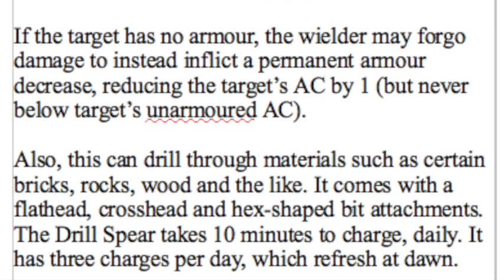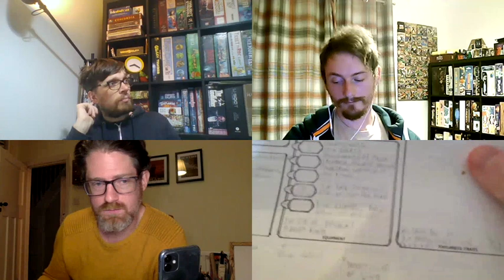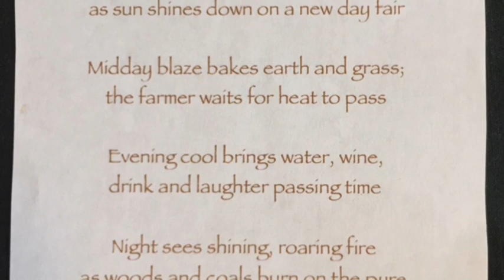WBG D&D for Beginners - Part 3 - The One Shot #1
Tom from @buryboardgames DM's myself/Thorin, (@jim.gamer) Callum/Landris, (@Northern_Dice) and Bod/Fergus, (@athroneofgames) through our first D&D adventure.

We experience giant rats, beers taps, booby traps and become a few lucky chaps as we move through this amazing world created by Tom, who also made these handy time stamps!

1:20 “Contestant Number 1: What’s Your Name and Where Do You Come From?”
3:14 “Contestant Number 2: That’s some bad habit, Fergus…”
7:18 “Contestant Number 3: Mead, watching birds, and finding my hammer”
8:45 “Did you all meet at the same book club?”
10:30 “Welcome then, to Versini! There’s a new medieval gnomish, hipster brewery in trouble…”
14:20 “First die roll of the night…”
20:30 “Who’s going in first?”
24:00 “Oooooh, I wasn’t expecting accents!”
27:25 “Have you heard of Wizard’s Whisper?”
32:55 “The birth of Landris Landris”
39:00 “Explaining Darkvision and torches”
52:09 “Down in the cellar”
59:20 “You gain some Inspiration for that!”
1:06:25 “Something’s making a shadow back there! Guys! Guys? Roll for Initiative!”
1:20:20 “Monks get two actions, right?”
1:38:45 “Tom gets to eat a Bounty!”
1:42:30 “Gove yourselves some XP!”
1:44:57 “Fergus needs a lie down after that… (Short Rest, Hit Dice and Pockets)”
1:57:14 “Flowing like golden calligraphy”
2:02:06 “Corners… Very dangerous… You go first!”
2:05:46 “Fergus does his patented Starfish Manoeuvre”
2:14:15 “Thorin puts his staff to good use”
2:24:30 “Like walking across a rat right rope…”
2:28:15 “Do you want me to toss you?”

Any questions for your own D&D adventures our resident expect Tom can help.

Join us for part two soon.